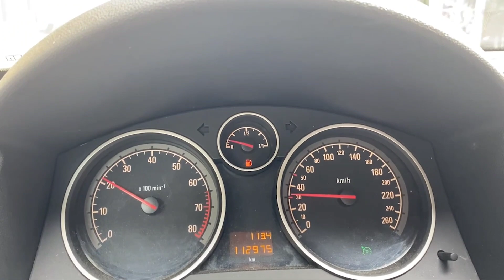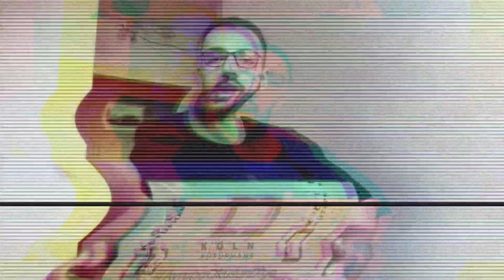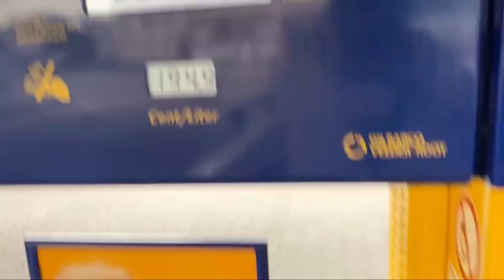Almanya'da Bir Günüm || Almanya'da Üniversite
ALMANYADA YASAM REHBERI

ALMANYADA ÜNIVERSITE REHBERI